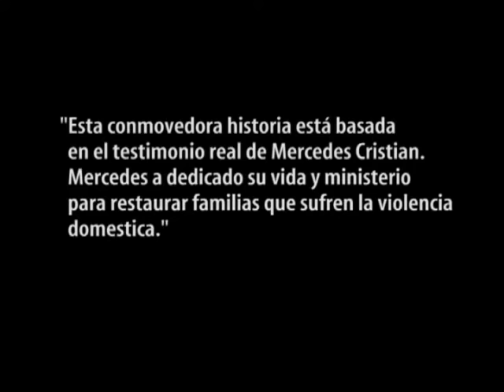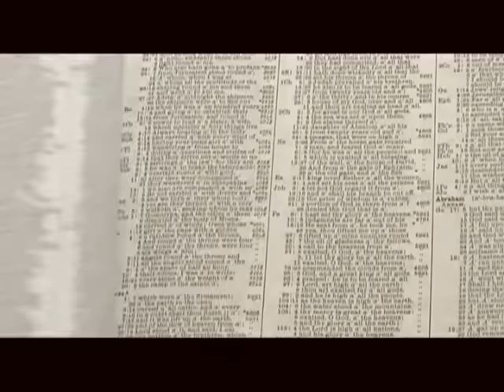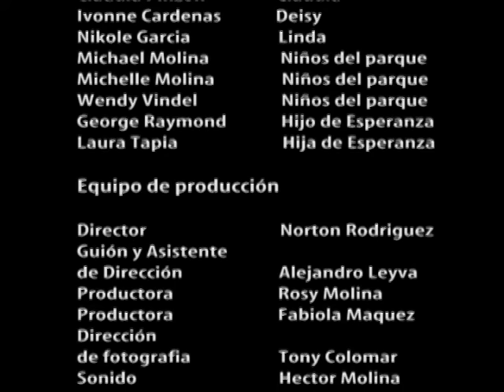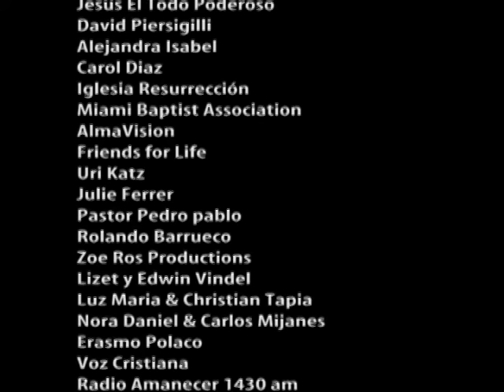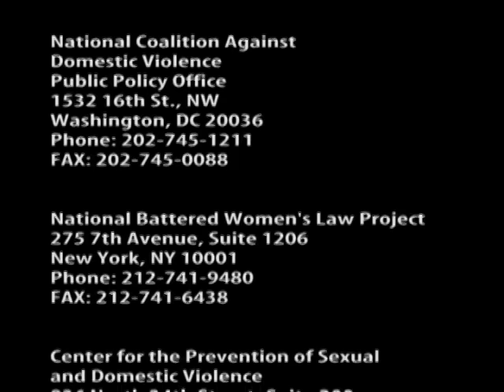Amor Violento | Contra La Violencia Domestica | Pelicula Completa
Una pelicula contra la Violencia Domestica!

¡GRACIAS A TODAS USTEDES!
¡Mujeres Bendecidas Y Protegidas por la Gloria de Dios!

La película 'Amor Violento' llega a pasar 'miles de vistas' en YouTube!  Llevando sus Mensajes y Testimonios sobre la Violencia Domestica a miles de hogares Diariamente!   Gracias a todas ustedes la película 'Amor Violento' se ha convertido en un 'Ministerio contra la Violencia Domestica', es decir, se ha convertido en un 'Faro de Luz' en las manos de Dios!

Gracias a todas ustedes por Romper el Silencio con sus 'Testimonios sufrido' y por apoyar esta película que sigue tocando vidas y llevando el 'Evangelio de Jesucristo' a tantas mujeres Diariamente.  ¡Toda Gloria y Honor sea para nuestro Señor Jesucristo el que todo lo VE y TODO LO SANA en su debido tiempo!  Mantengan la Fe y sigan orando por aquellas mujeres que aún sufren la violencia domestica.